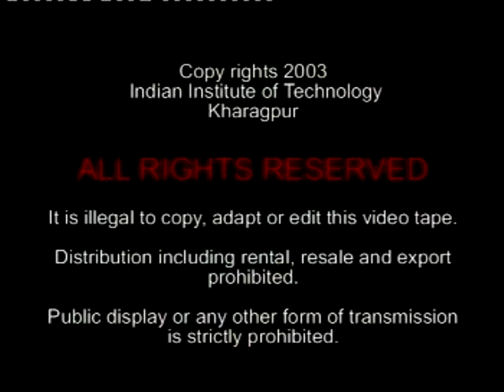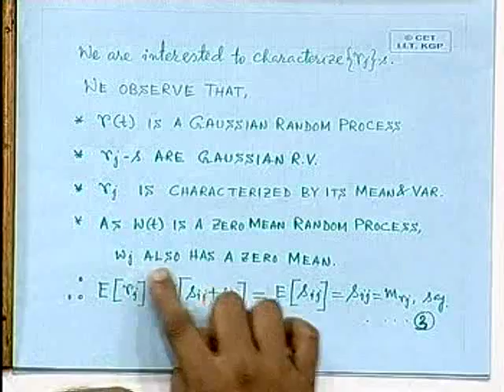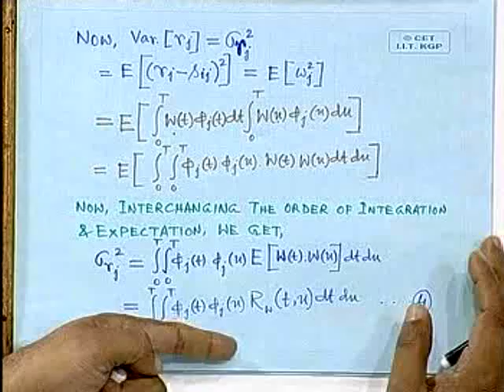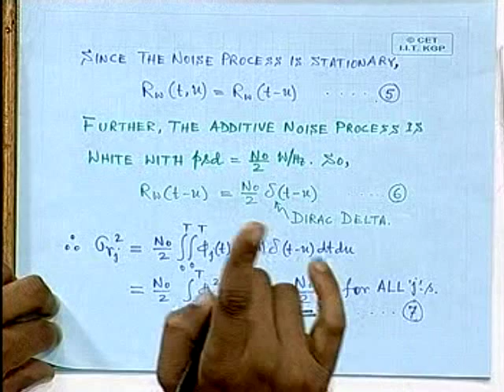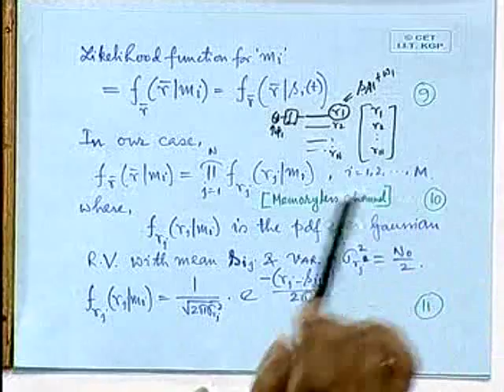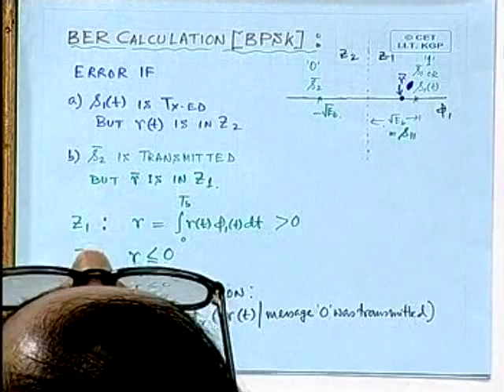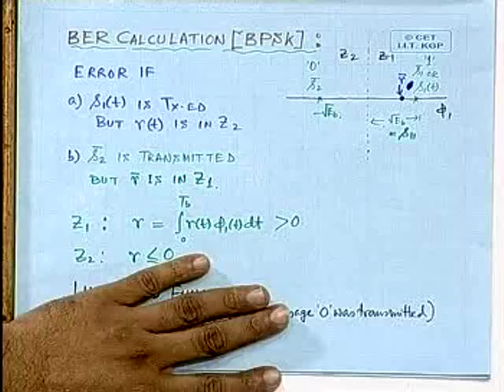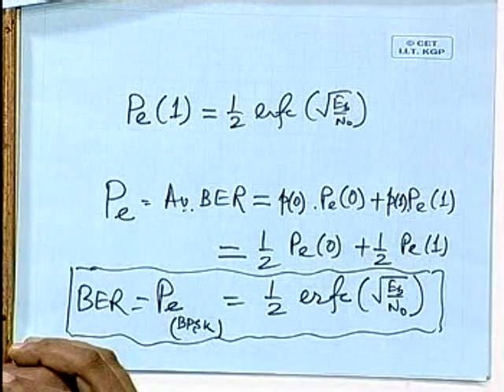34. Response Of Bank Of Correlators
For More Video lectures from IIT Professors .visit

"DIGITAL COMMUNICATIONS" by Prof. S. Chakrabarti, IIT KGP

1. Syllabus and Overview
2. EM Spectrum and Narrowband Signals
3. Introduction to Digital Communication Systems
4. Introduction to Information Theoretic Approach
5. Introduction to Information Theoretic Approach & Discrete
Probability
6. Discrete Probability
7. Measure of Information
8. Average Mutual Information & Entropy
9. Huffman coding
10. Huffman coding & Error Control Coding
11. Error Control Coding & Hamming Code
12. Quantization & PCM
13. PCM (Cont.)
14. Uniform Quantization
15. Non Uniform Quantization
16. Non Uniform Quantization (Cont..)
17. DPCM
18. DPCM (Cont..)
19. Data Modulation
20. Data Modulation (Cont..)
21. Multiplexing
22. Multiplexing (Cont..)
23. Multiplexing Cont.. & Signal Design
24. Gram Schmidt Orthogonalization
25. GramSchmidt Orthogonalization (Cont..)
26. Signal Space & Maximum Likelihood Detection
27. Signal Space & Maximum Likelihood Detection (Cont..)
28. Signal Space & Maximum Likelihood Detection (Cont..)
29. Digital Modulation
30. Digital Modulation (Cont..)
31. Digital Modulation (Cont..)
32. Digital Modulation (Cont..)
33. Digital Modulation (Cont..)
34. Response Of Bank Of Correlators
35. Error Performance of QPSK
36. Error Performance of BFSK & M-ARY PSK
37. Power Spectra
38. Matched Filter Receiver
39. Carrier & Timing Recovery; Non Coherent DeModulation